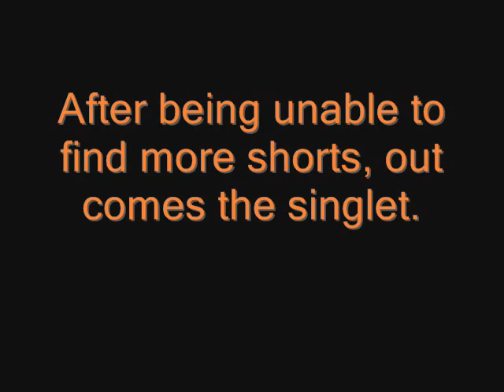Beltless Pause Squats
RIP Shorts.

140kg 3x5(pb)

Cheeky 70kg hang snatch at the end pb